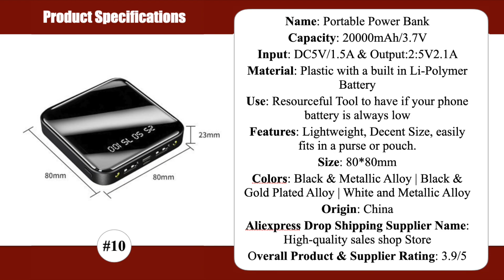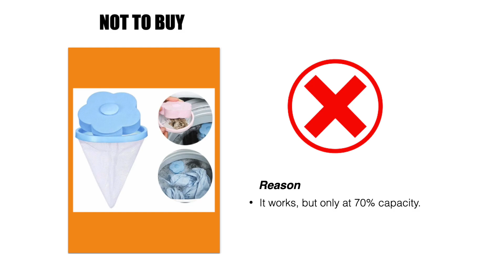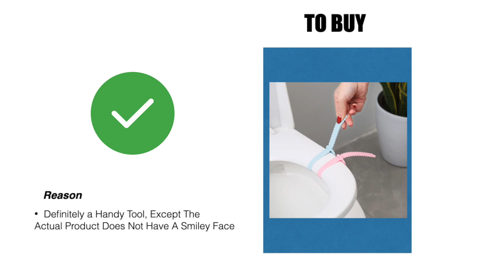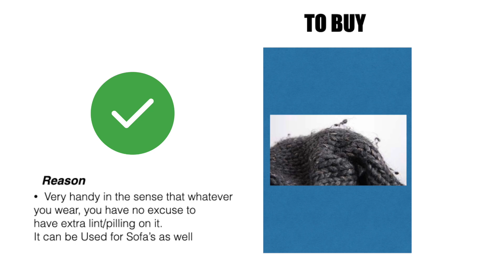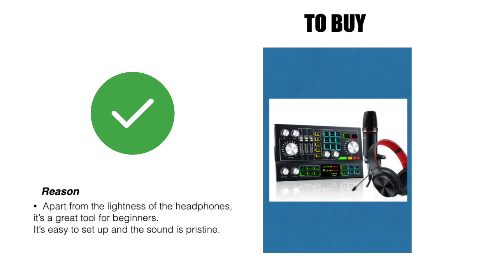Top Ten Product Review Recap | Drop Shipping Products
📍Hey Guys, Welcome to UDCYD (You decide)
Everyday I am looking for Drop Shipping Products to Review and provide you with the necessary information needed in order to make a sound decision, Wether you’re a consumer, Importer or Drop Shipper. With travel restrictions in place, many have to rely on the internet if they wish to purchase goods from China, so here we purchase, ask all the right questions and review all the products on our channel. With that said, the question remains, should you buy it? You decide! Your Rules, Your Money, Your Choice.

If you missed the shorts videos, I have shared the information again and a few handy tips. Look out next week for a new top ten series.

💡 Tips
⚠️  Make sure you check the shipping times before you decide to buy this product,
Profit (s) mentioned in the video are a close estimate. Prices are subject to change depending on demand, as well as additional VAT costs which are minimal but still accountable.